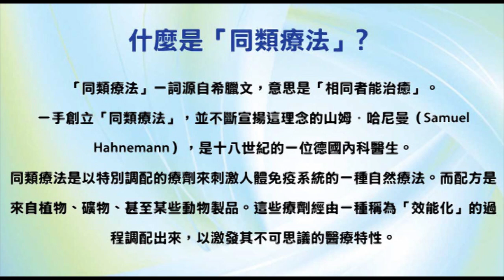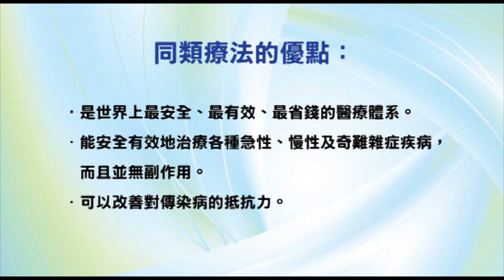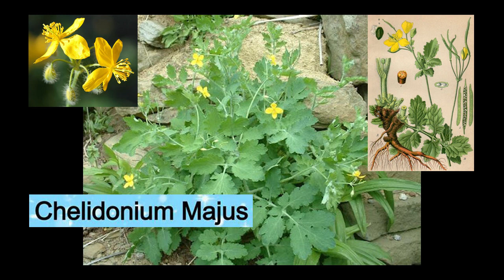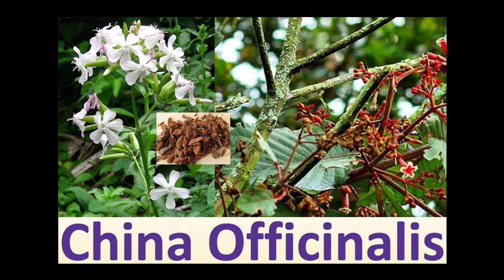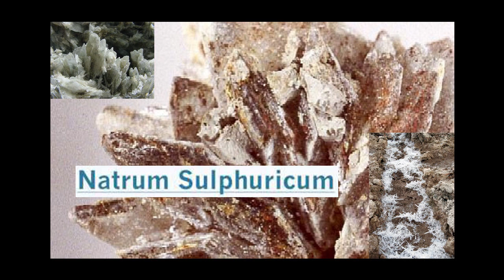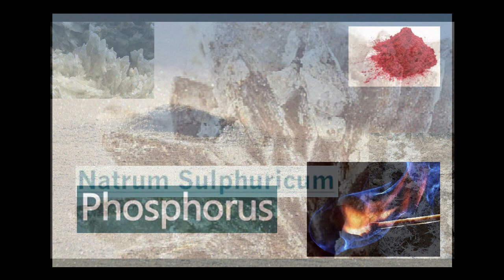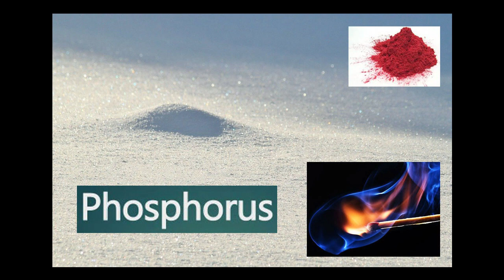《自然療法與你》- EP579 - 急性肝炎的同類療法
今集袁醫生和 Della 同大家詳細講解如何使用同類療劑處理「急性肝炎」（acute hepatitis）。

【處理急性肝炎的同類療劑】
白屈菜 Chelidonium 30C：